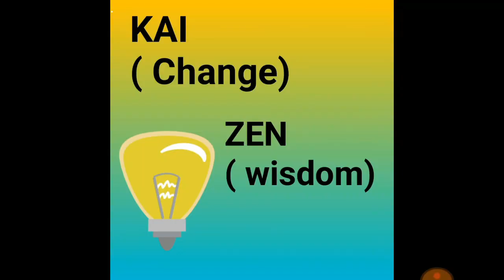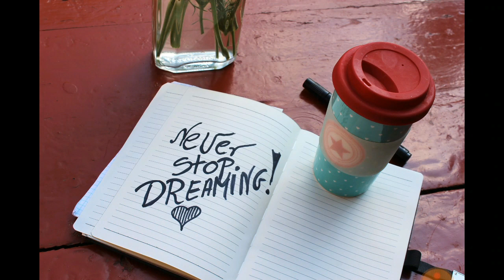தினமும் ஒரு நிமிடம் போதும்,Daily 1 minute Kaizen method in Tamil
This video tells about, How we spend daily 1 minute time for our achievements and goals.Give your valuable comments .Thank you all.